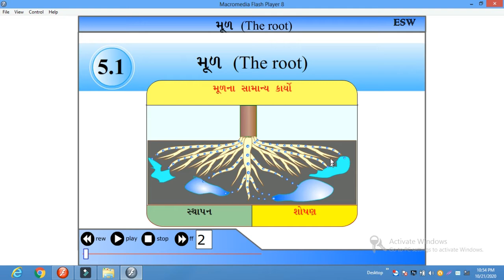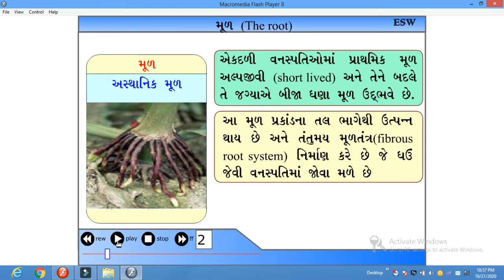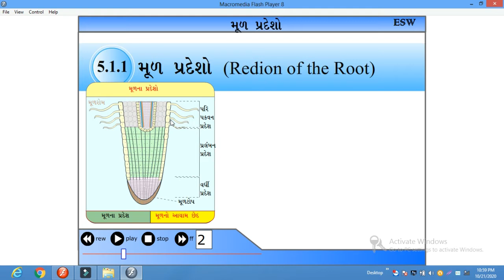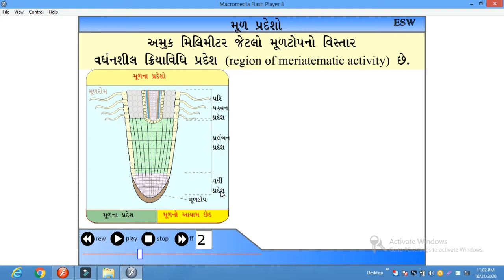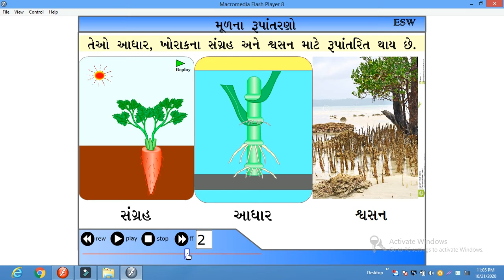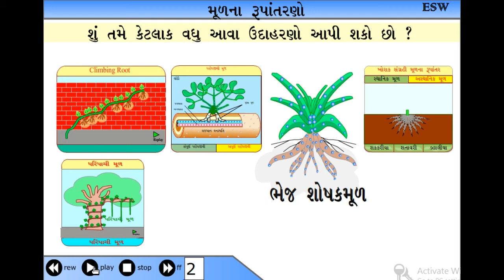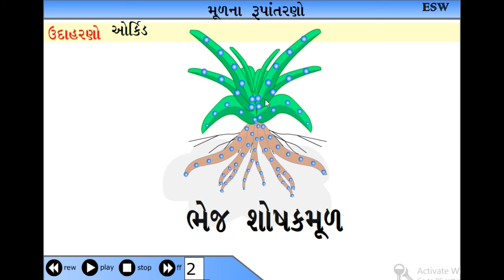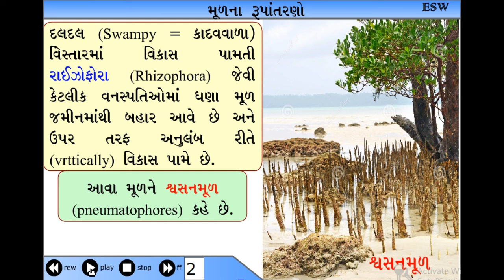Std 11 Biology Ch 05, 5 2 Root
This video for students of 11 Science, Subject-Bilogy , Ch -05  Plant Morphology, Root,